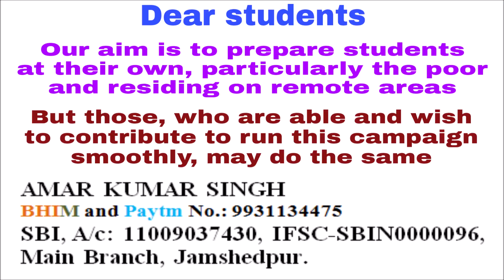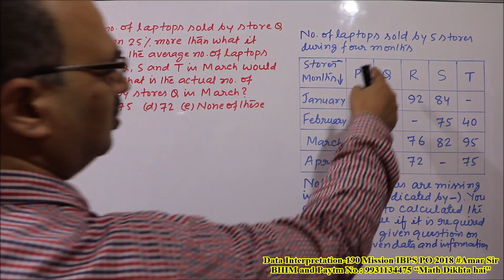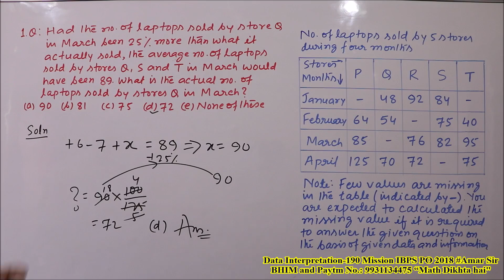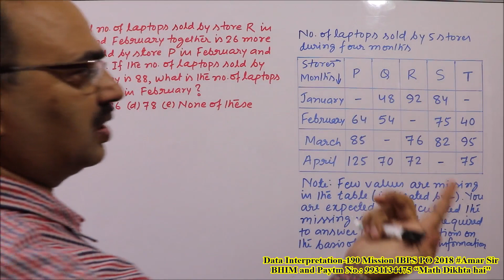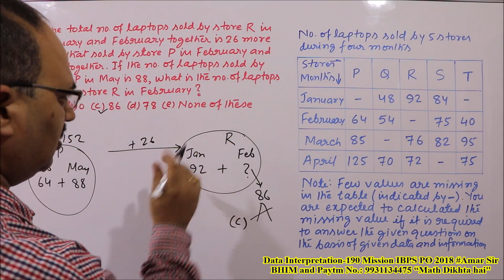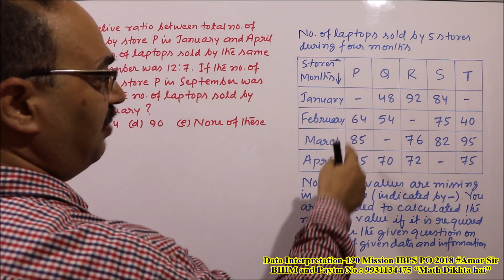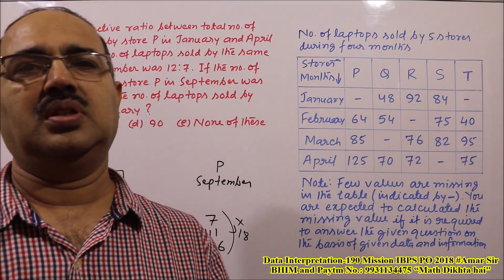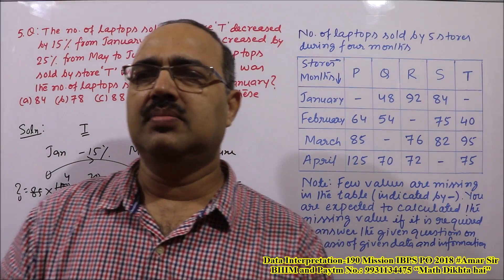Data Interpretation Questions-190 Mission IBPS PO 2018 Unique Solution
“Data Interpretation-190” is a Video Episode of Missing DI, very important for IBPS PO 2018. All the questions have been solved by unique objective method. Let us enjoy! This will be very much useful for the upcoming exam of IBPS PO/Clerk and other competitive exams. All the best! “Math Dikhta Hai”

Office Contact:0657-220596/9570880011